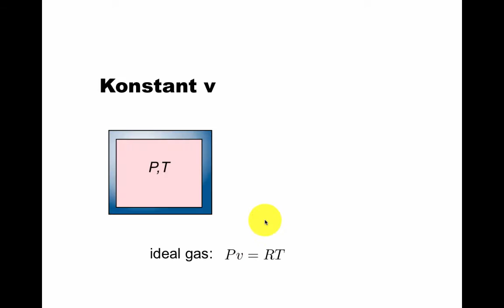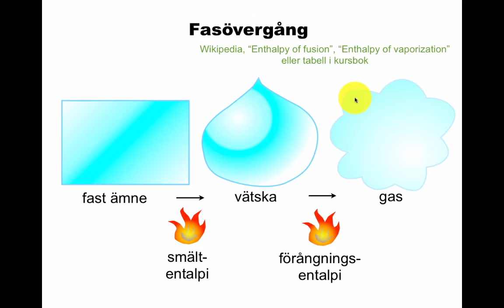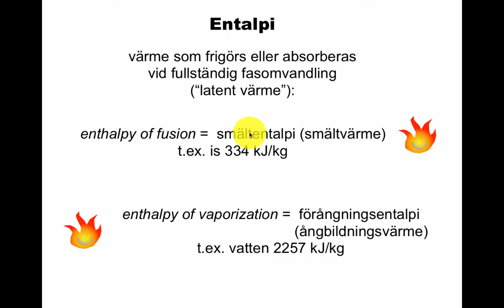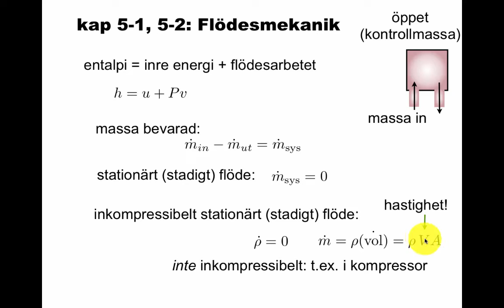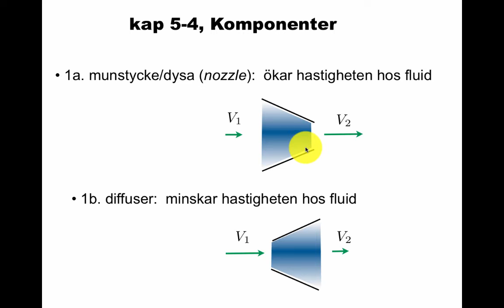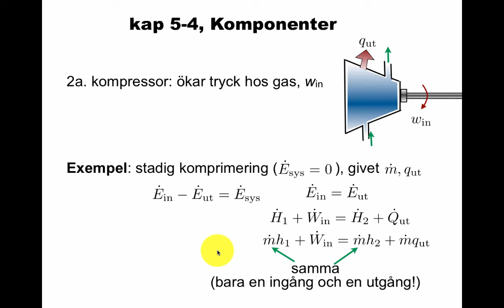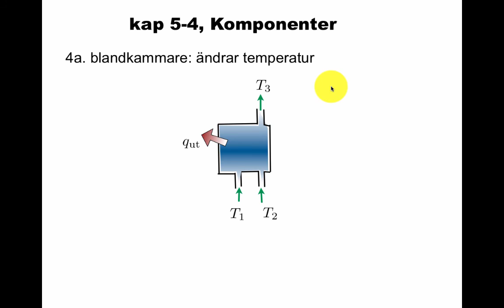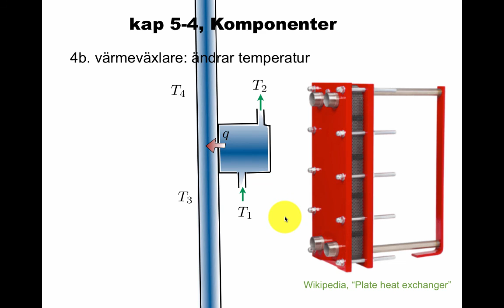Flöde och apparater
Energiflöden, entalpi, komponenter i värmemaskiner. Kap. 5 i Cengel-Boles.